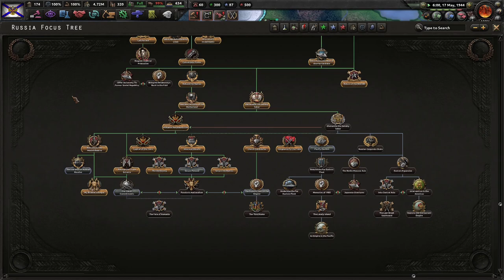No Step Back! Hearts of Iron 4 DLC, Tsar Vladimir III, Down With The Germans And Japanese! #3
The Soviet Union has been run into the ground. With Stalin's takeover, we have decayed to a hollow shell of what we used to be before World War 1. It's time to change course and set Russia back on the path of glory!

Mods Used: Player-led Peace Conferences, Colored Buttons Updated